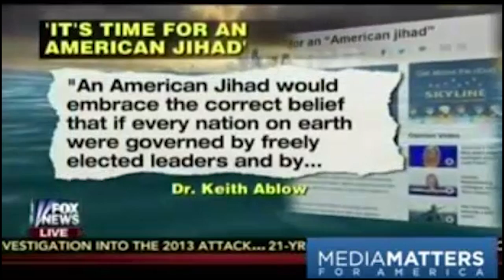Fox's Dr. Ablow Calls for 'American Jihad' to 'Spread Around the World'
–Fox’s Dr. Ablow calls for “American jihad”

–On the Bonus Show: Kim Jong Un’s surgery and a North Korean escapee, California Highway Patrol stealing photos from phones, the Pentagon reveals a record breaking circuit, more…

24/7 Voicemail Line: (219)-2DAVIDP